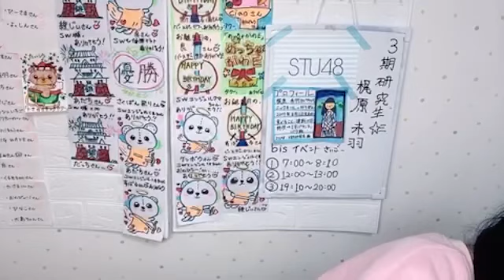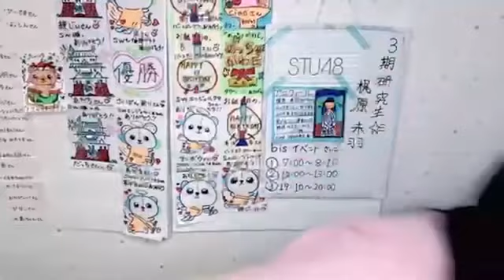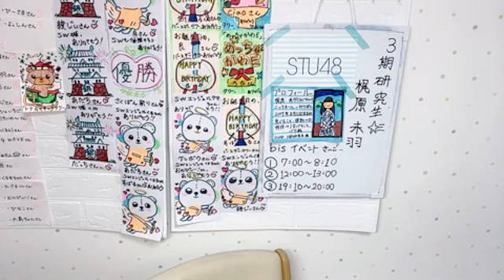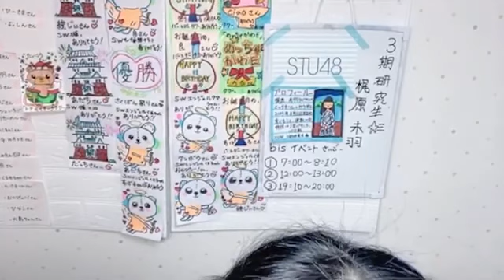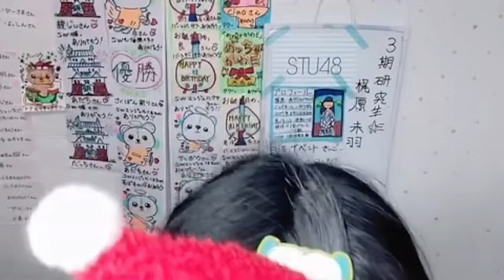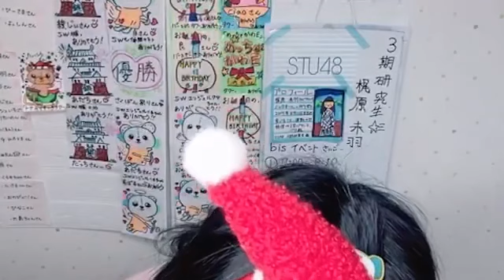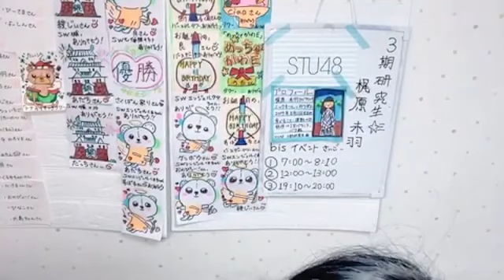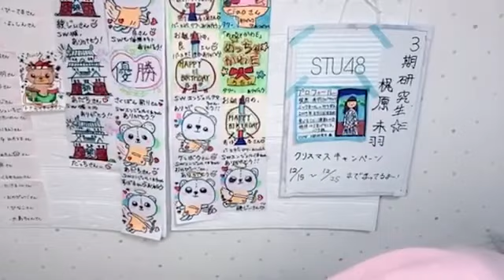梶原未羽(STU48 3期研究生)2023年12月16日 SHOWROOM